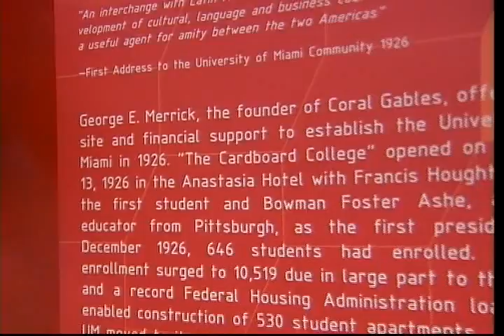Nuevo Mural en la Universidad de Miami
Un nuevo mural en la Universidad de Miami refleja la historia de esta institución académica.